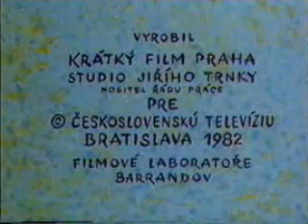A JE TO! - SKOKANI po vychodňarsky :D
Special version of AJETO with typical "vychodňarsky" dabing for all vychodňare :D I bet that only they will understand it.